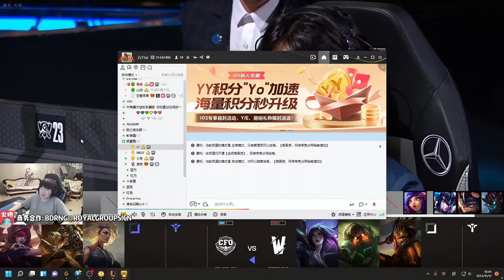虎牙姿态单手虐布雷泽 布雷泽满头大汗并表示奎桑提真玩不了！